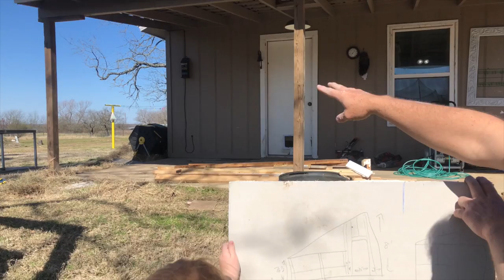John Works Too Much S2 E8 How To Remodel a House for Under a Million Dollars Part 2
In this episode we finish remodeling a bathroom, install windows, install a sliding glass door, build a screened in porch, install recessed lights, install a vanity, install shiplap siding in a bathroom, install a medicine cabinet and a toilet. We also talk about the importance of taking care of your body and many other things.